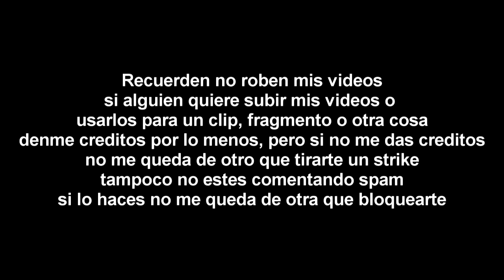[FALSO] Discovery Kids (Latinoamerica) hackea a Las Estrellas (Mexico, Septiembre del 2016)